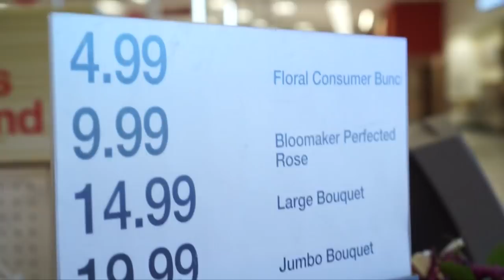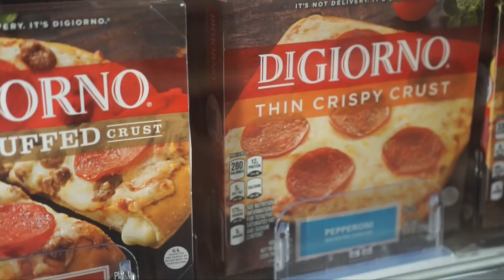💖 APARTMENT TOUR - Our first apartment as a married couple - Moving in together 💖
We can't believe it! We finally have our own place and of course we want to share that with you guys!

Me and Josh finally got to move into our place and made sure we did a little apartment tour for you guys! Married life is so much fun and as a married couple we of course spend a lot of time together, especially on Sundays when we go to church! Follow us along as we spend an amazing day at church and with friends.

♡ SNAPCHAT   ▸ sueroseofficial